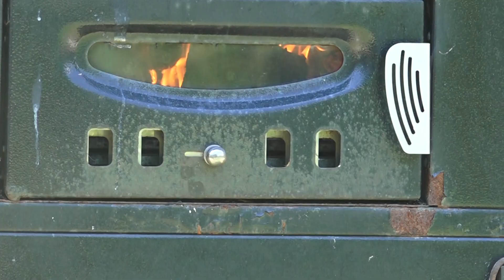Il forno acceso per preparare la pizza nell'orto!!